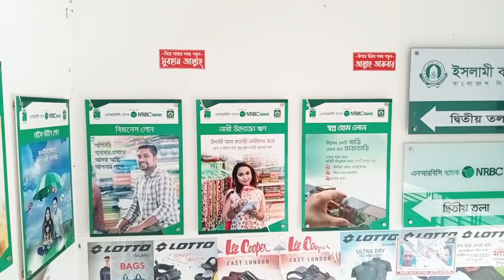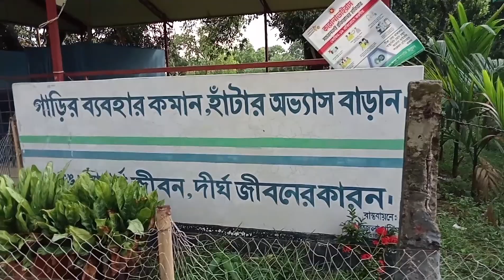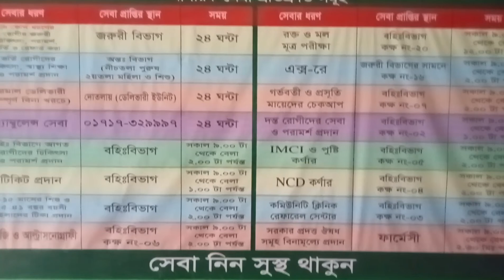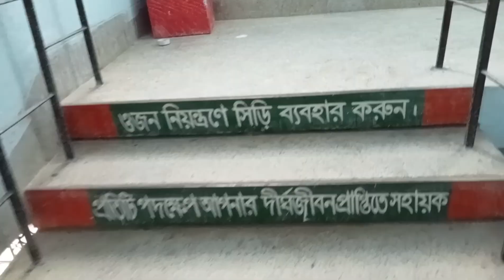সাপাহার উপজেলা নওগাঁ | Travel Vlog | New Vlog | OVINOVO | New video| New Video 2022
সাপাহার  উপজেলা  নওগাঁ
Travel vlog
OVINOVO
new vlog
সাপাহার
new video 2022
government college shapahar
dibor digi shapahar
সাপাহার সরকারি কলেজ
দিবর দিঘি সাপাহার
দিবর দিঘি
Sapahar Upazila is the name of this upazila on the border of Naogaon district. Although no exact history of the naming of Sapahar can be found, it is known from several elders of the area that this area was a Hindu dominated area during the British rule. At that time, among the Hindu community, a beautiful Baiji named Shampa Rani enthralled the area with her dance songs. Unexpectedly at that time a Sufi saint of the Muslim community fell in love with that Shamparani. The people of the Hindu community could not accept this love between the Hindu Muslim community and finally Baizhi Shampa had to die because of love. Baiji Shampa's death drives the lover Sufi saint crazy and goes around writing Baiji Shampa's name on a piece of paper, making a necklace and wearing it around his neck. Later, when the mad Sufi saint died, he was buried in the area adjacent to the Upazila Sadar Eidgah.
Shampahar is the name of the area to commemorate the love story of Sufi saint of Muslim community and Shampa Rani of Hindu community. In the course of time, the current Sapahar is from that Shampahar, which is now a mini city decorated with touches of modern civilization. Besides, according to many, the history of naming Sapahar is different. According to some, a tribe lived here in ancient times and the gui snake of the Barendra region dominated their diet. They used to catch and eat these snakes indiscriminately and use their skins to make beautiful wallets and necklaces for their children hence the name Sapahar. There are 232 villages in the 139 Moujar upazilas covering an area of ​​244.48 square kilometers.
According to the 2011 census, the population of this upazila is 1 lakh 49 thousand 96 people. During the British and Pakistani rule, the upazila was included in Porsha thana. After that, during the regime of President Ziaur Rahman, the second smallest upazila of Naogaon district in terms of size and population started its journey as the upgraded Sapahar Thana from July 2, 1983. Sapahar Thana did not have to look back from the direction of development due to the good manners and morals of Sapahar Upazila residents. Sapahar Thana-upazila is now a beautiful and developed upazila of Naogaon district.
As a heritage of the upazila, there is now a huge reservoir with an area of ​​about 1000 acres, which is called the traditional Jabai Bill, formerly known as Domrail, which has been renamed Jabai Bill over time. This bill has divided the upazila Aihai and Shironti Union into two parts from the upazila headquarters. Thinking about the plight of the common people of Aihai and Patari during the last Awami League government's rule, the then government built a 200 meter bridge with a 500 meter approach road on the bill. There are many legends that many guest birds used to come from distant Siberia to this bill during the winter in ancient times and bird hunters from different parts of the country including the capital Dhaka came to hunt birds in this bill. To the east of the small upazila known as Garan Bhandar of the district, Patnitala upazila is bounded by India to the north and west and Porsha upazila to the south.. The western area of ​​the upazila is bordered by the Purnabhaba river. Once upon a time, the boats of traders carrying large goods used to conduct their business and trade in Dinajpur , Rahanpur , Chapai Nawabganj and Rajshahi cities of the country through this river. Long ago there was no such system of transportation in this upazila. Everywhere there are unpaved and muddy roads, people used to travel with great difficulty on these roads.
In the era of modern civilization, the roads have gradually improved with the touch of civilization almost everywhere. A main road from Sudur district headquarters to Mahadevpur, and from Jaipur Hat to Patnitala passes through this upazila through Porsha upazila to Rahanpur in Chapai Nawabganj and Godagari and Rajshahi towns in Rajshahi.